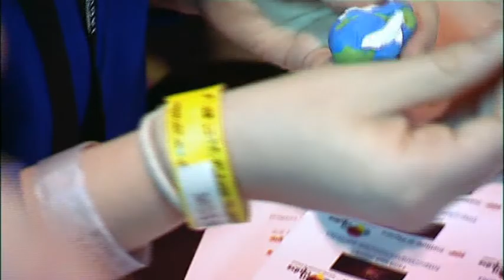Vivienne Parry OBE - National Science + Engineering Competition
Vivienne Parry OBE (Broadcaster and Journalist) talks about judging the National Science + Engineering Competition and how to engage young people in science and engineering through events like the Big Bang Fair.

The National Science + Engineering Competition aims to recognise and reward young people's achievements in all areas of Science, Technology, Engineering and Mathematics (STEM).